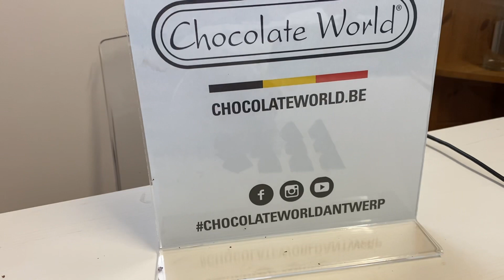طريقه عمل بونبون هرم او تيمبرينج شوكليت |بنبون الفراعنه | Pyramid bonbon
بنبون الفراعنه او شيكولاته الاهرامات
كل الفيديوهات التاليه الخاصه بالشيكولاته
طريقه عمل بونبون البرتقال

طريقه عمل بونبون البندق بعسل النحل

مقادير عمل شيكولا بالحليب

عمل صندوق 📦 من الشيكولاتة

بونبون الروبارب